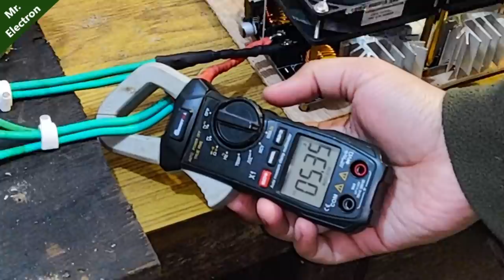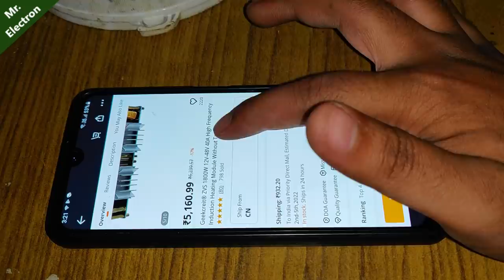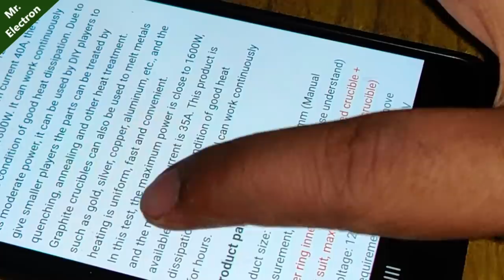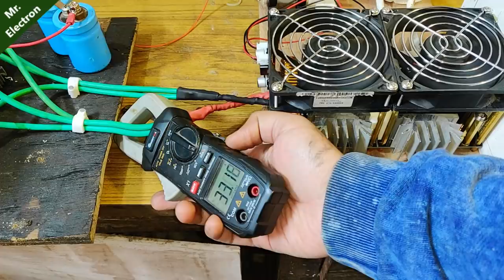12v to 48v 50A ZVS Induction Heater for Melting Metals - 1800W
In this video i will be reviewing and testing a 12v to 48v 40 Ampere ZVS circuit 1800 watt which is an induction heater so i am going to test it with my power supply  that i created in my previous video and also try and melt Aluminum using the graphite crucible although the recommended current for this circuit is only 35 Ampere continuous but the circuit board can handle a maximum current of 50 Ampere.